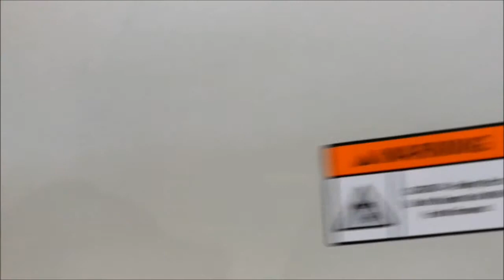Durma HDL 3015 (2014) Laser Cutting Machine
This Durma HDL 3015 Laser Cutting Machine was built in 2014 in Turkey and has been operative for 14146 hours. Equipped with a SIEMENS SINUMERIK control unit, this machine operates with a laser power of 55 kW. It incorporates a central lubrication system and presents a very well maintained status.